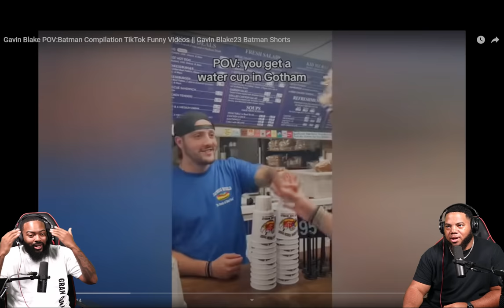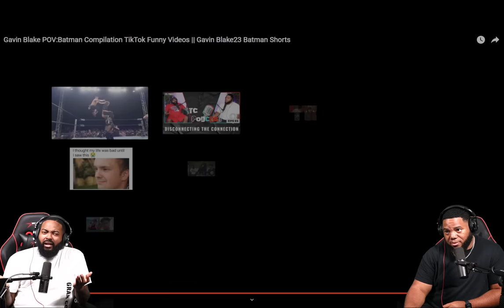INTHECLUTCH REACTS TO GAVIN BLAKE BATMAN COMPILATION TIKTOK FUNNY VIDEOS